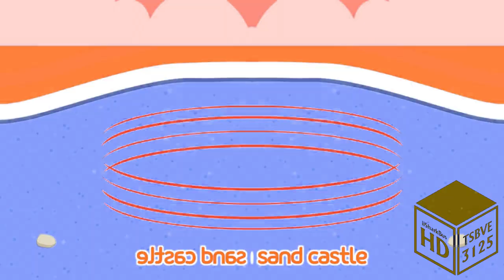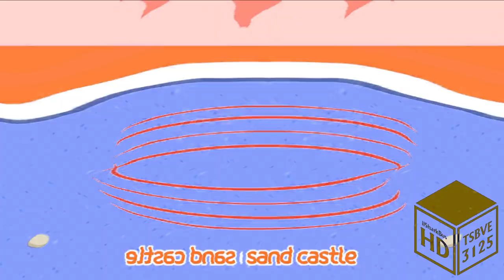(RQ) IWBASC Csupo Effects (Sponsored By Preview 2002 Effects)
Requested By 3 People